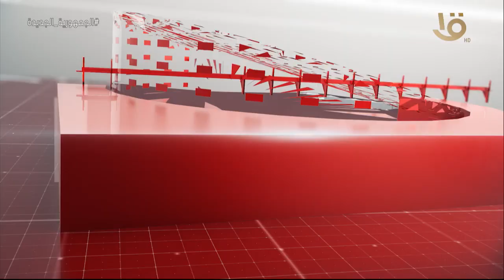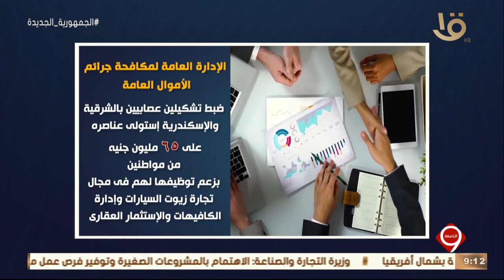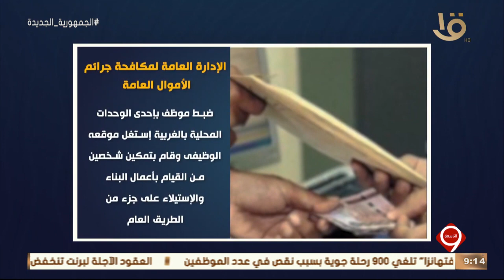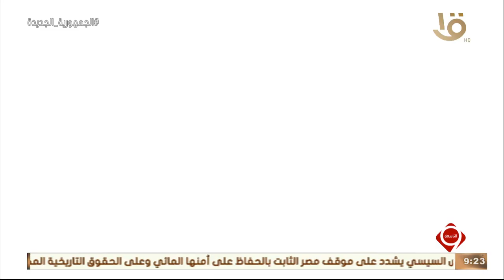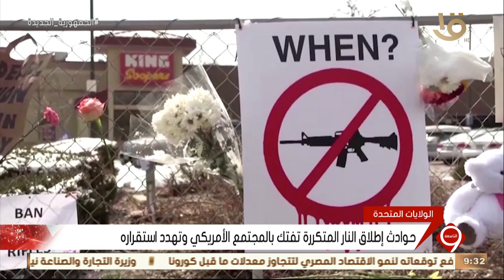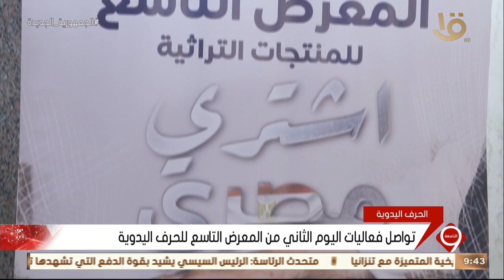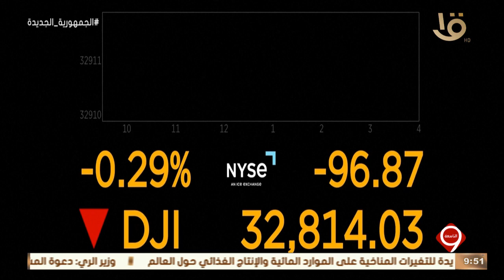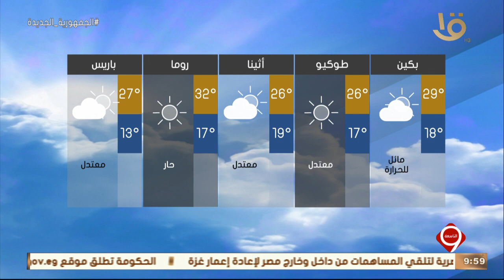نشرة التاسعة | أهم الأخبار السياسية والاقتصادية محليا وعالميا.. 9-6-2022